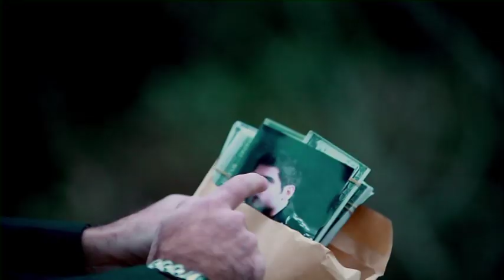ma 3ad fiyi et7amal - iyad chalhoub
The video clip of "ma 3ad fiyi et7amal" by Iyad Chalhoub.